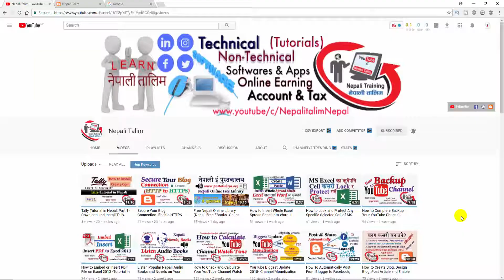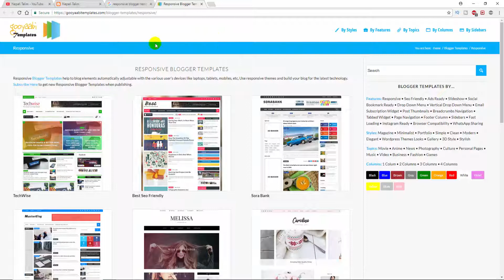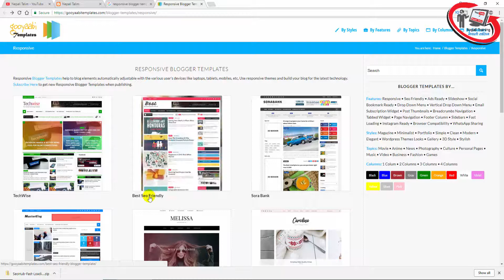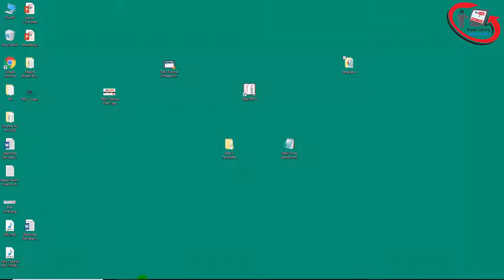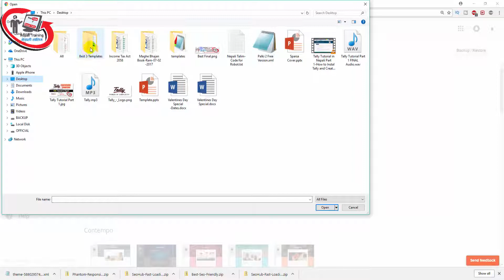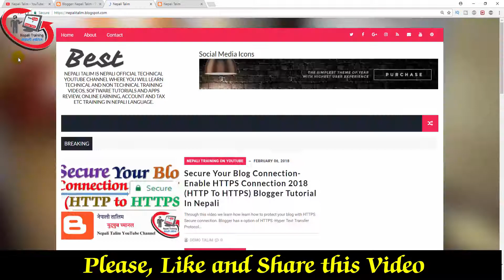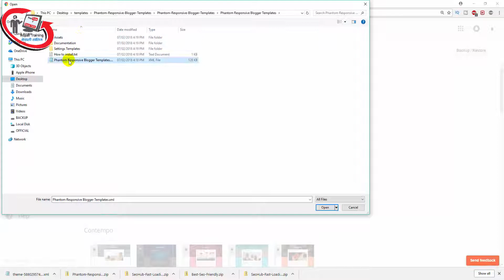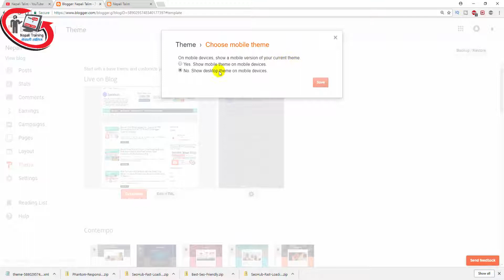How to Download and Install Free Responsive Blogger Templates 2018 (Change Blog Templates) in Nepali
How to Download and Install Free Responsive Blogger Templates 2018 and How to Change Blog Templates to give professional look to your blog ।। Backup and Restore of Your Blogger Theme or Template Tutorial in Nepali ।। Free Blog Design with New Professional SEO Friendly and Responsive Blogger Theme or Template Complete Tutorial in Nepali,

Through this video we learn how to search free best responsive blogger templates on google or any websites and download it and load to your blog for professional look. Initially, when you register blog there are few default templates available to choose which are good but simple design only but you don't worry we can get a lots of free templates that is easy to download and load on our blog. It should be responsive and SEO Friendly which helps you to get approval for google AdSense more easily. On this video we learn step by step how to download free responsive blogger templates and change the blogger template to your blog which you downloaded. Simple, We learn how to change template of blog.

यस श्रृंखलामा हामी आफ्नो ब्लग लाई कसरी राम्रो भन्दा राम्रो देखाउनको लागि ब्लगमा नयाँ सुन्दर टेम्पेट परिवर्तन गर्ने भन्ने सिक्नेछौं । हामी गुगल बाट कसरी निशुल्क रुपमा राम्रो र गुणस्तरिय ब्लगको आवरण डाउनलोड गर्ने र आफ्नो ब्लगमा राख्ने भन्ने यस भिडियोबाट जानकारी पाउनुहुनेछ ।

Nepali Talim is Nepali Official Technical YouTube Channel Where You will get Technical and Non Technical Training Talim Videos on YouTube.